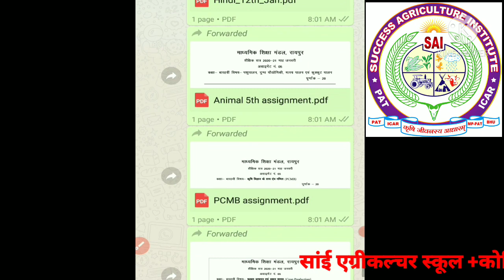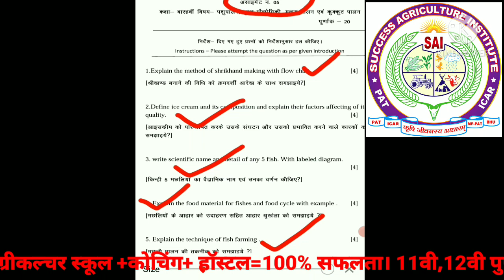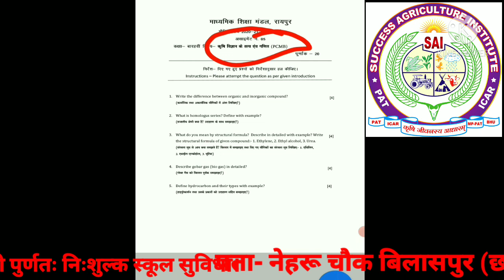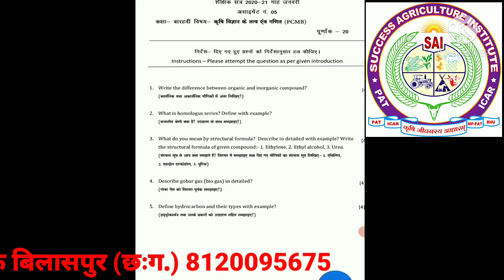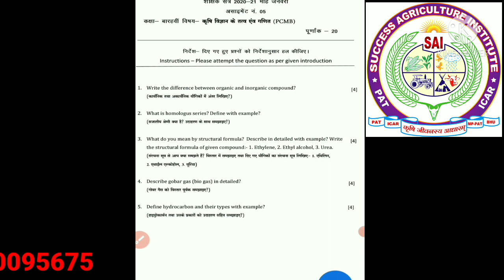12th_agriculture_group_assignment_january_2021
Sai_Krishi_Coaching_Institute_Bilaspur.
सांई कृषि स्कूल व कोचिंग संस्थान बिलासपुर (छ.ग.) 11 वीं, 12 वीं पूर्णतः निःशुल्क स्कूल सुविधा, हॉस्टल एवं टिफिन सुविधा उपलब्ध। पता :- नेहरू चौक, बिलासपुर (छ.ग.) मो. 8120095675